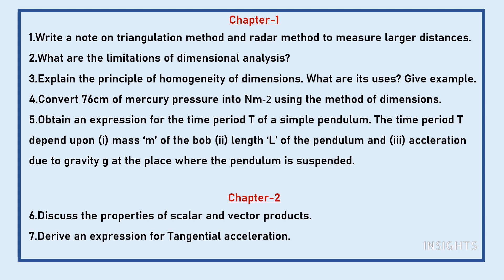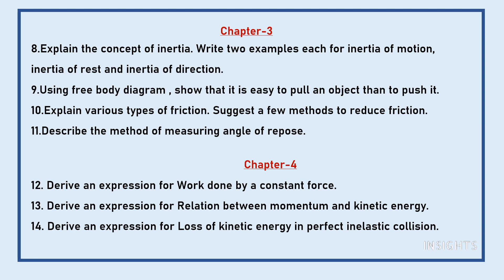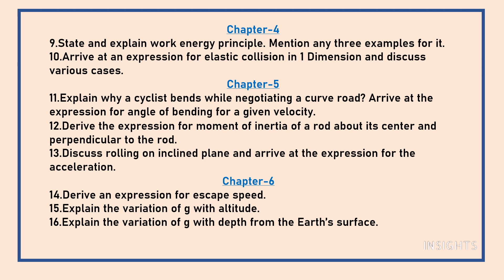11TH STD PHYSICS- IMPORTANT QUESTIONS - TAMILNADU STATE BOARD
Dear students, through this video I will be sharing pro tips for studying smart and not hard.These tips will help you to read faster, easily  and remember the content .Score more marks in Physics by following these techniques .

5/85, III Main Road, Otteri Extension, Vandalur, Chennai- 600 048

INSIGHTS
Physics important questions, class 11, tamilnadu state board, public exam, study tips